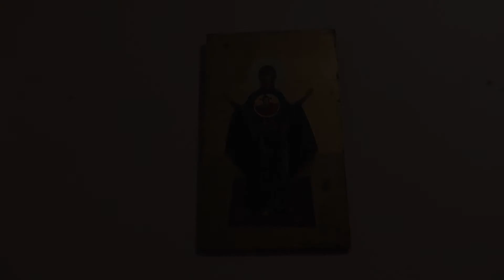ICONA MADONNA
Bellissima icona raffigurante la Madonna